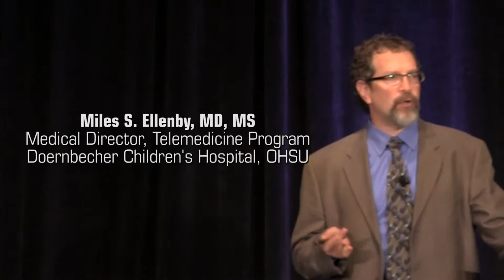Hear From the Experts - Remote Presence Clinical Innovations Forum 2014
RPCIF 2 min video
Held at the Fess Parker Double Tree Hotel in beautiful Santa Barbara, CA., July 2014
Hear from the Experts